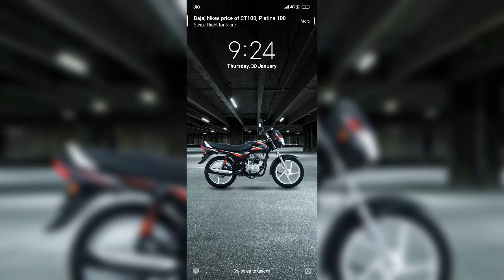SHAHABUDDIN ARARIA BIHAR